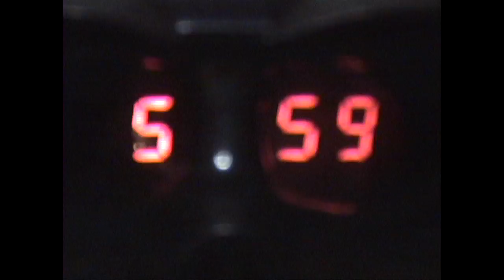Extended Version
Anthony Davis